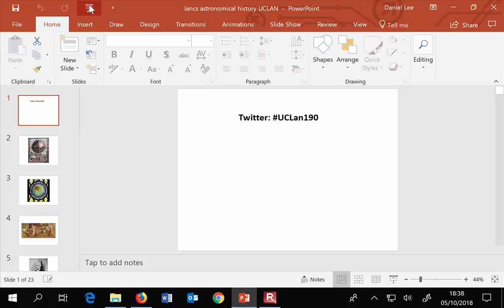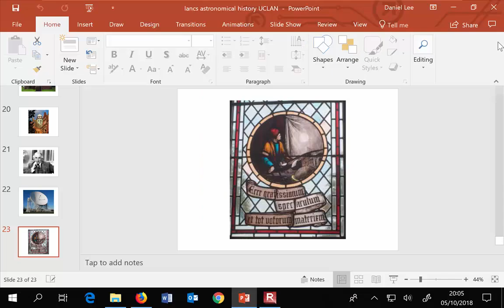Dr Allan Chapman (Oxford University) - From Pendle Hill to the Stars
Dr Allan Chapman - From Pendle Hill to the Stars: Four centuries of Lancashire astronomical history from Jeremiah Horrocks to UCLAN.

This lecture is audio only, except the last 20 minutes of slides.